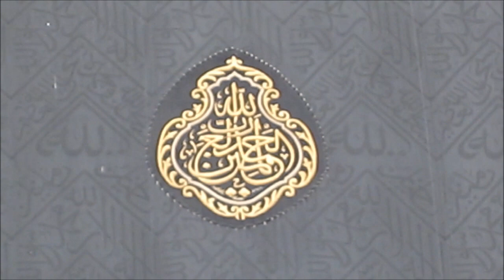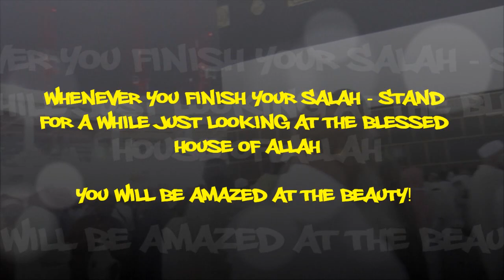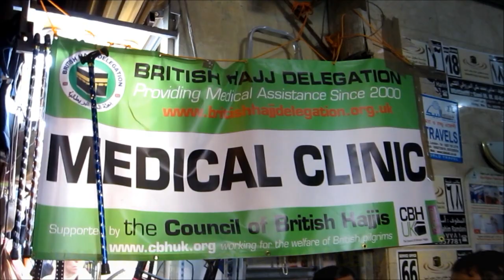*Hajj Vlogger* - My Hajj Journey (2013) *Part 6* - Ziyarah of Makkah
We've done Umrah, still chilling in Makkah before Hajj. The experience is still amazing day by day. In this part you will see some Ziyarah's (Tour) of Makkah. SubhanAllah it is amazing to see Makkah, the history, the places where RasoolAllah (saw) walked. It is really amazing.  After Ziyarah its just back to  daily routine - Salah. Again in this video area little tips to make things easier for you.

JazakAllah Khair to all those brothers and sister who have been supporting my videos by watching them, liking them and especially sharing them. I really appreciate it.

May Allah keep rewarding you!

Peace out!